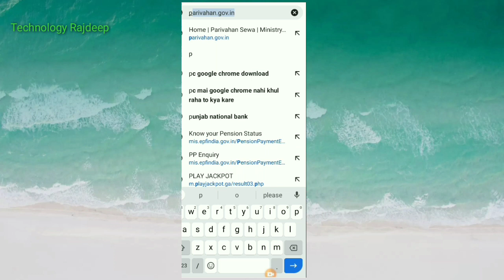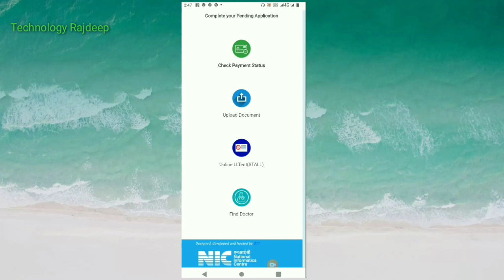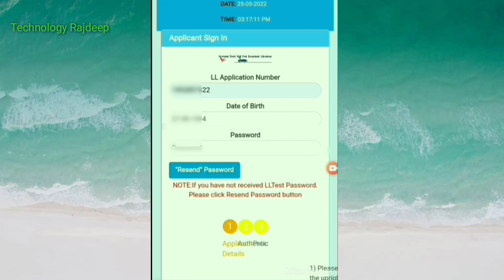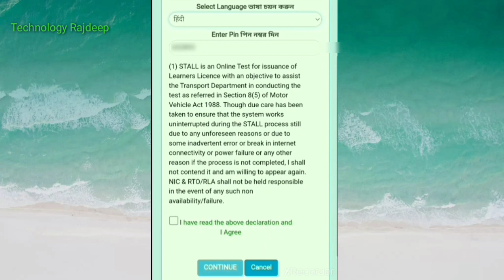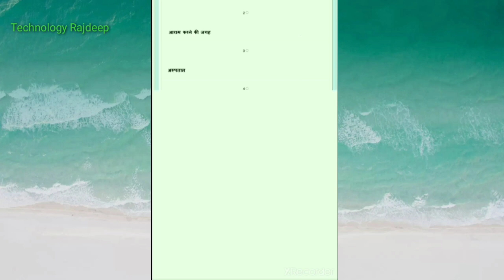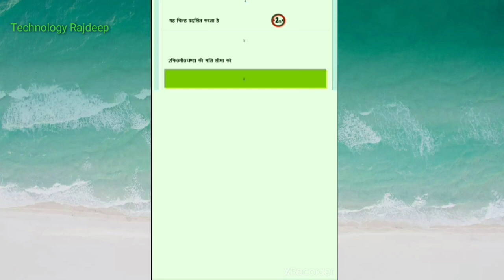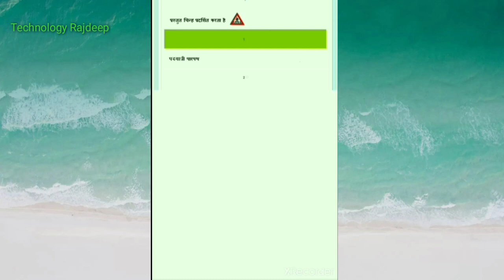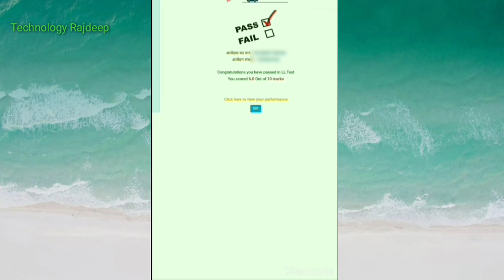LL Test kaise kare 2022 Live/online driving licence test kaise kare /online ll test exam kaise da//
LL Test 2022 Live/online driving licence test/online ll test exam

ll test online parivahan

parivahan ll test

learning licence test online

can we give learning licence test online at home in west bengal
learner license west bengal

parivahan.gov.in learning licence test

driving licence status by application number

driving licence application no

learner license test west bengal

parivahan ll test

Andaman and Nicobar ll test
Andhra Pradesh ll test
Arunachal Pradesh ll test
Assam ll test
Bihar ll test
Chandigarh ll test
Chhattisgarh ll test
 Delhi ll test
Goa ll test
Gujarat ll test
Haryana ll test
Himachal ll test
Pradesh ll test
Jammu and Kashmir ll test
Jharkhand ll test
Karnataka ll test
Kerala ll test
Madhya Pradesh ll test
Maharashtra ll test
Manipur ll test
Meghalaya ll test
Mizoram ll test
Nagaland ll test
Odisha ll test
Pondicherry ll test
Punjab ll test
Rajasthan  ll test
Sikkim ll test
Tamil ll test
Nadu ll test
Tripura UT of DNH and DD Uttarakhand ll test
Uttar Pradesh ll test
West Bengal ll test